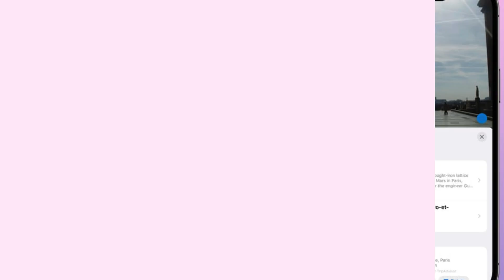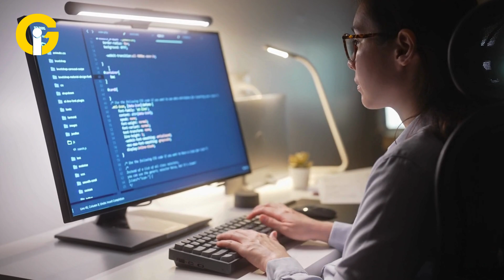iOS 18’s New Photos Feature: Is Your iPhone Sharing Photos with Apple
Apple’s iOS 18 introduces Enhanced Visual Search, a feature that identifies landmarks in your photo library. But is it worth sharing data with Apple? In this video, we’ll explain how it works, highlight its benefits, and dive into the privacy concerns raised by users.